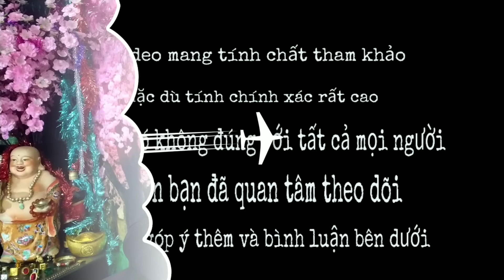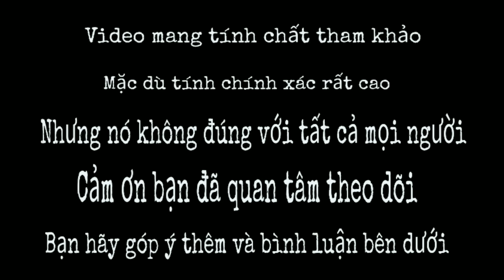Nam, nữ có điểm này sẽ luôn có Quý Nhân đi theo nhé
Bạn có thể giúp tương lai tri thức hơn bằng cách đầu tư ủng hộ " Donate " cho kênh PHONG THỦY 1368 ❤️ của chúng mình để giúp Kênh ngày càng phát triển và lớn mạnh hơn nhé. Các bạn sẽ nhận được nhiều " PHƯỚC BÁU "

Chào mừng bạn đã đến với channel Youtube PHONG THỦY 1368 của mình...Nam, nữ có điểm này sẽ luôn có Quý Nhân đi theo nhé

Mình tên là Trần Ngọc Tú. Kênh mình chia sẻ KIẾN THỨC - KINH NGHIỆM - PHONG THỦY - NHÂN TƯỚNG - ÁP DỤNG - TRONG ĐỜI SỐNG - THƯỜNG NGÀY .Để cùng nhau hướng tới. SỨC KHỎE- BÌNH AN - VUI VẺ- HẠNH PHÚC -THÀNH CÔNG - trong CUỘC SỐNG